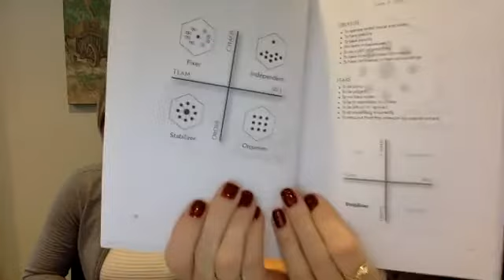How To Apply Culture Types In A Work Environment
Meg and Rachel go over each Culture Type and how to apply the knowledge in your everyday work life.